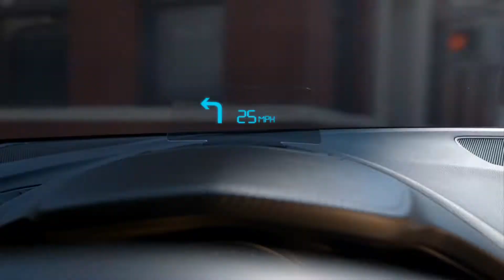2015 Mazda3 for 0% APR upto 36 months at Mazda of Clear Lake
Martin Cooper invents mobile phone, Mazda uses advanced technology with the forward leap in connectivity!
2015 Mazda3 for 0% APR upto 36 months at Mazda of Clear Lake